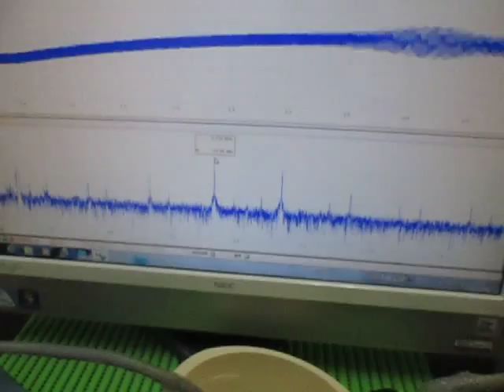音響特性 Acoustics